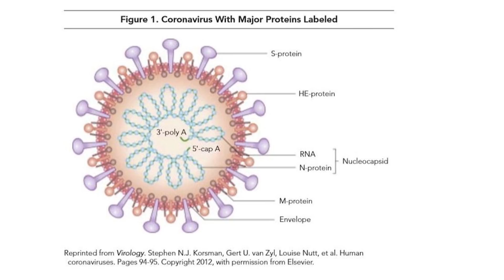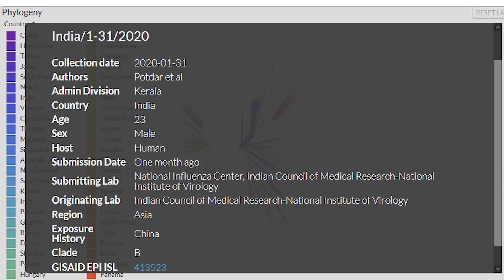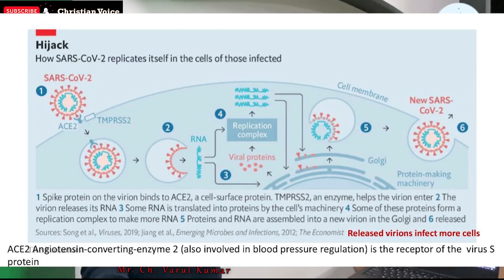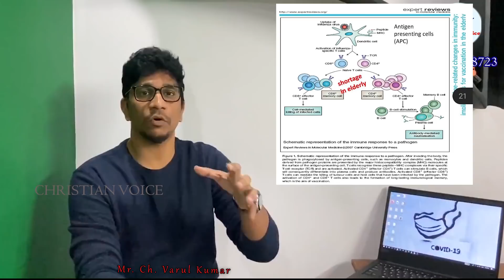కరోన గురించి ఇంతకు ముందు వినని వాస్తవాలు | ఇస్రాయేలు శాస్త్రవేత్త చెప్పిన షాకింగ్ విషయాలు |Bro.Varul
|| కరోన గురించి ఇంతకు ముందు వినని వాస్తవాలు || ఇస్రాయేలు శాస్త్రవేత్త చెప్పిన షాకింగ్ విషయాలు ||

ఇస్రాయేలు శాస్త్రవేత్త చెప్పిన షాకింగ్ విషయాలు
రోజు మనం వినే విషయాల్లో నిజమెంత?
కరోన మందు ఎంతవరకి వచ్చింది?
పెద్దవారికే డేంజరా? ఏం చేయాలి?
MODI: చప్పట్లు, దీపాల సంగతేంటి?